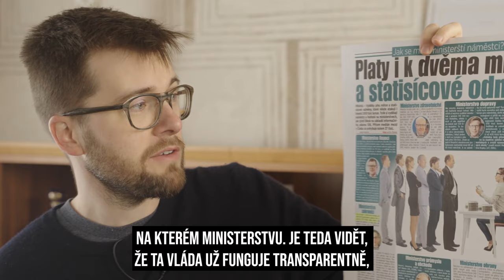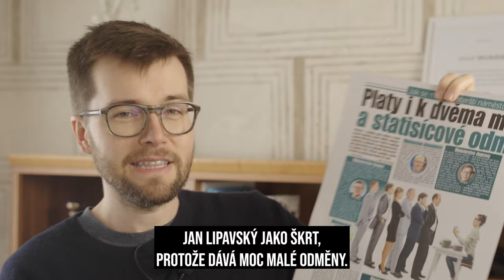Snížíme platy politiků o 4 %. Ušetříme tak půl miliardy ročně. Reflektor #21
Rozpočet je v háji, reformy jsou nutné a nesmí to zaplatit jen obyčejní lidé. Proto navrhujeme snížení platů politiků o 4 %. A nižší bonusy pro manažery státních firem a pomalejší růst platů soudců. To všechno jako součást úsporného balíčku a důchodové reformy. Celkem by tyto změny přinesly do státní kasy odhadem 500 milionů korun ročně. Platit by měly od 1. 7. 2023, jakmile budou schváleny klíčové reformní balíky zahrnující úspory, daňové změny a důchodovou reformu.

Návrh, aby se na úsporách podíleli i ústavní činitelé, přišel od našich seniorů na palubě, tedy od seniorů v Pirátské straně. Ti samozřejmě ví, že Babiš zvyšoval výdaje tempem, které není udržitelné a vede k obrovským deficitům.
Už žádné alibi pro nás politiky a vrcholné manažery navázané na stát, žádné kličky, ale normální solidarita se všemi. To je cesta.
Více v dnešním Reflektoru 🙂

0:52 - Díky Pirátům se platy neutajují
1:46 - Důchody za této vlády vzrostly na 20 100 korun v průměru.
2:32 - Čekají nás další úspory, politici se musí také podílet.
3:07 - Snížení platů politiků navrhujeme od července.
3:35 - Solidární budou i manažeři firem s účastí státu. Třeba ČEZ.

Podrobnosti v blogu: Stát čekají úspory, buďme solidární. Platy ústavních činitelů a manažerů státních organizací snížíme.